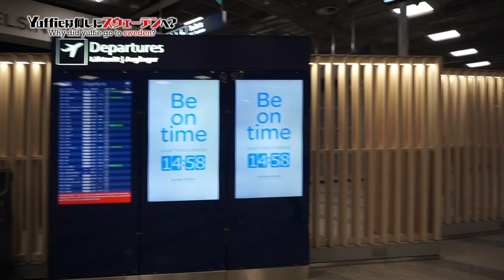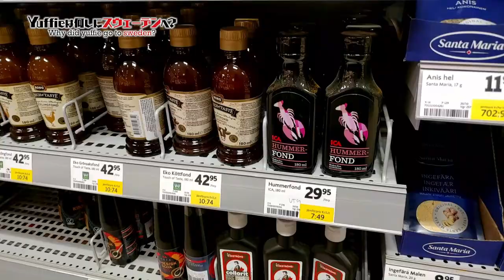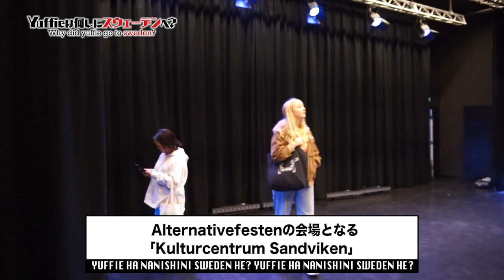【崎村ゆふぃ遠征ドキュメンタリー】Yuffieは何しにスウェーデンへ？ -Why did Yuffie go to Sweden?- 前編【English Sub】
2021年11月スウェーデン・サンドヴィーケンにて開催された
『Alternativfesten2021』での裏側密着ドキュメンタリー。

【SNS】